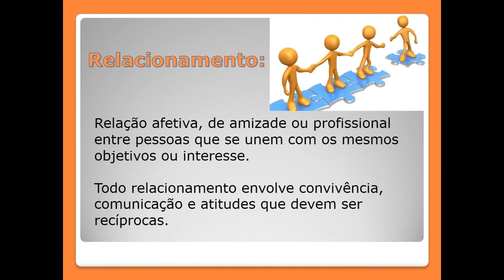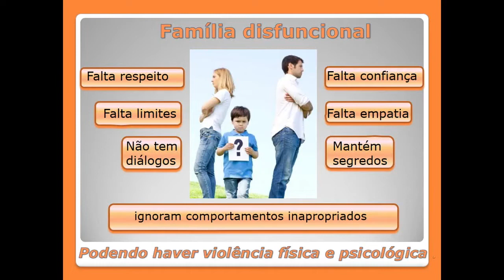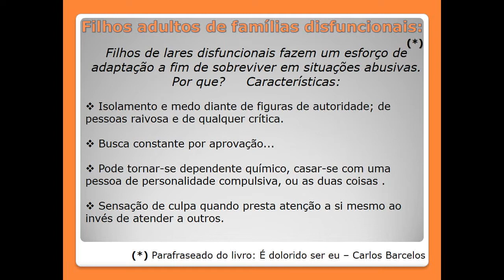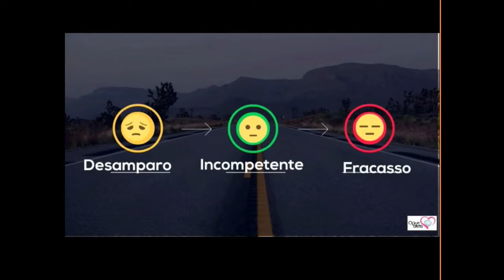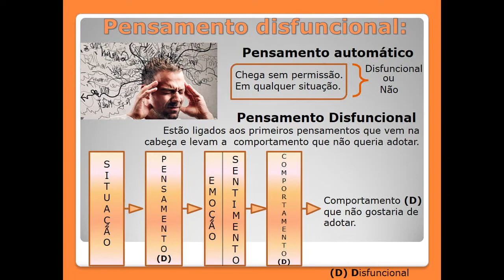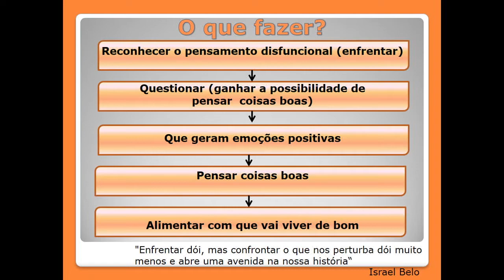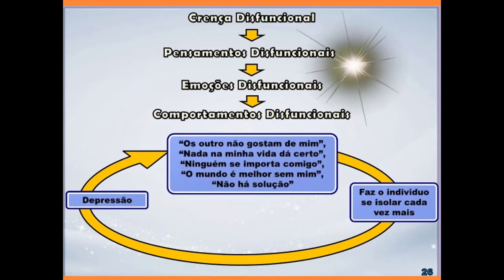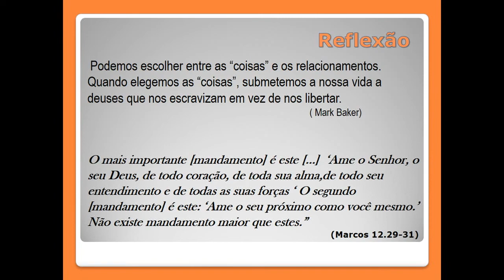Quartas Terapêuticas - Relacionamentos Disfuncionais (17/06/2020)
Palestra do programa Celebrando a Recuperação com o tema "Relacionamentos Disfuncionais" ministrada pela irmã Ivoneide Mota